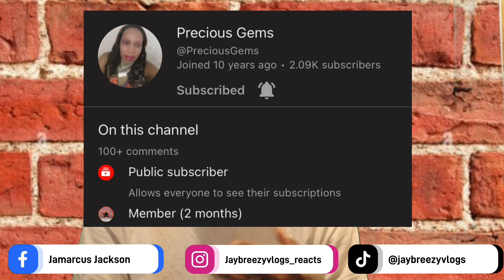Do you prefer Shop online or in person.